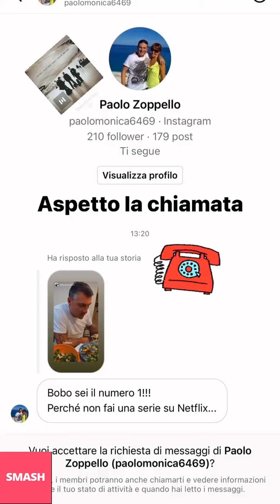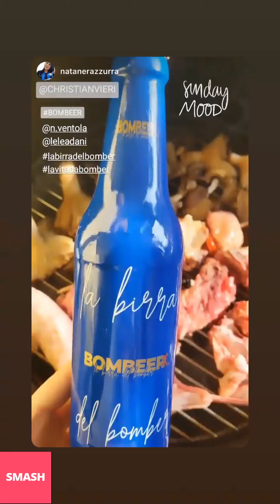CHRISTIAN VIERI NUOVE INSTAGRAM STORIES!